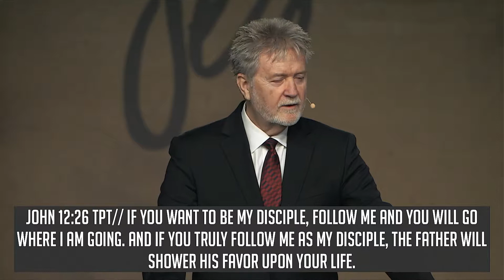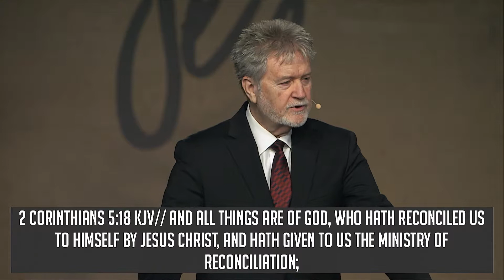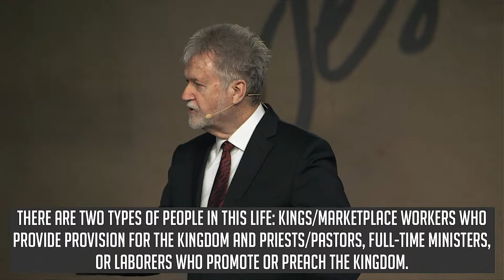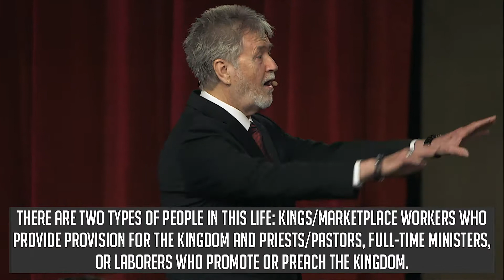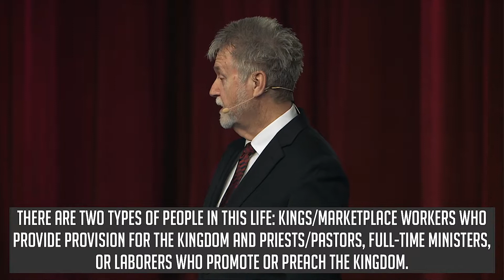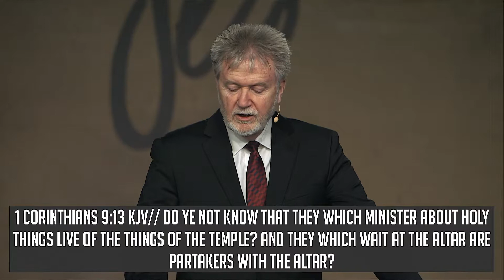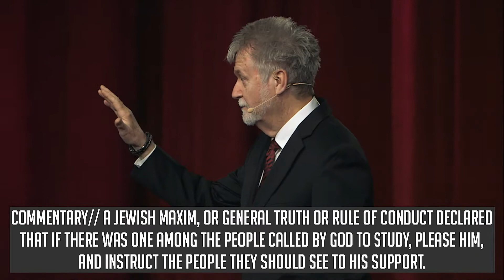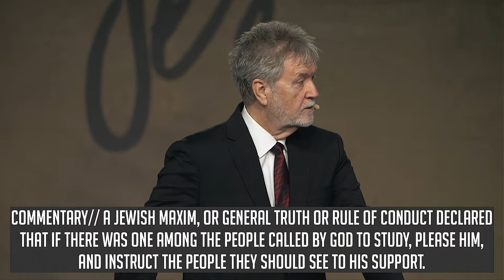Jesus - Pastor Dean Shropshire